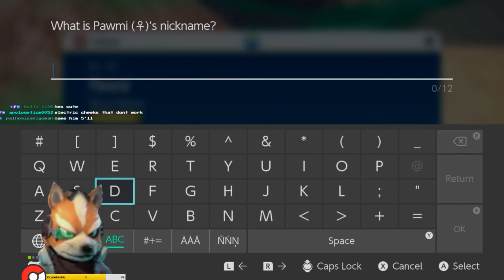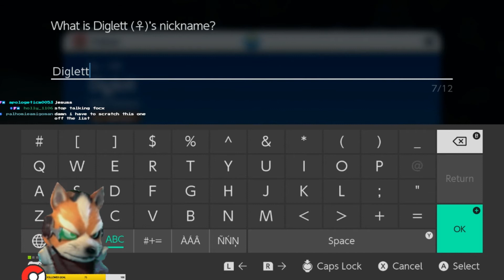Pokemon Scarlet Getting the Best Team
Heading to the first town in Pokemon Scarlet and picking up wild pokemon for my team along the way. This is the second video in a series made from my live stream highlights. Please enjoy!

Thanks for checking out my channel. For more structured and highly edited gaming videos, check out my main YouTube channel